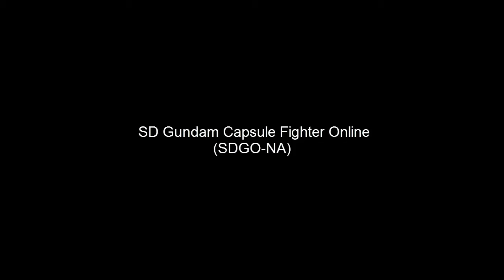[SDGO-NA] SS-rank Strike Freedom Gundam (overview, ft. Koolkid101495)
I've had the Strike Freedom Gundam for several years, but I haven't made a review of it until now.
(Make sure your Annotations are ON in case I add in-video updates!)